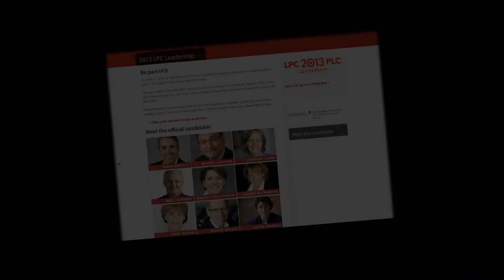Justin Trudeau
Liberal leader candidate Justin Trudeau paid a visit to the UBC Okanagan campus.